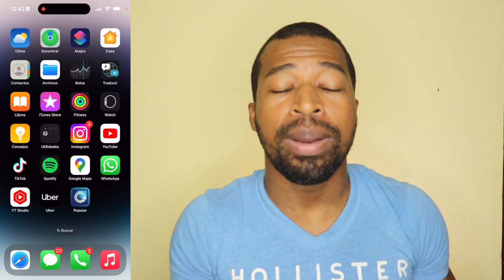Como Encontrar mi iPhone desde otro iPhone Rápido !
Este video se trata de Como Encontrar mi iPhone desde otro iPhone .este video te enseñara  a buscar mi iphone perdido y encontrar iphone perdido por find my iphone